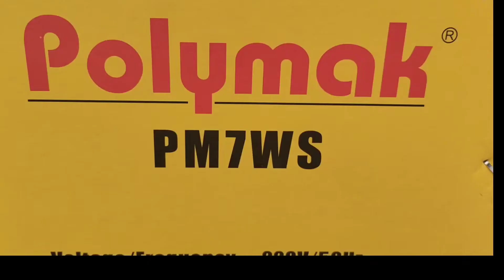Polymak Wall Sander 180 mm 7inch Model Number : PM7WS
Polymak Wall Sander 180 mm 7 inch
 Model Number : PM7WS